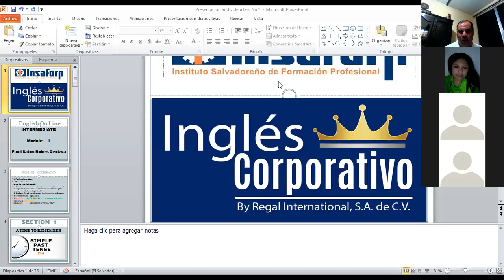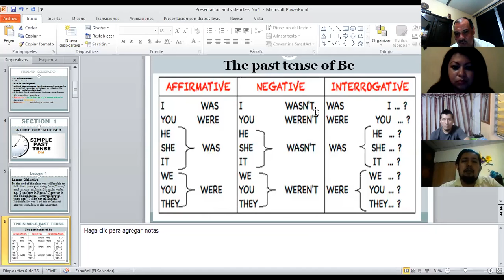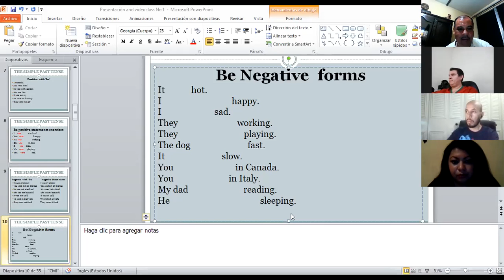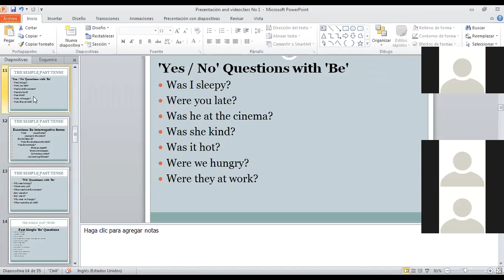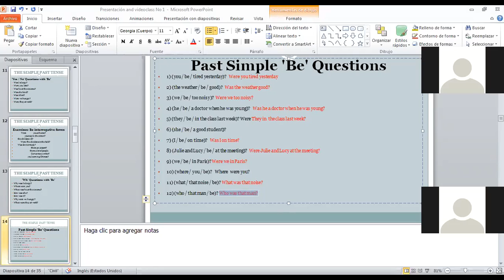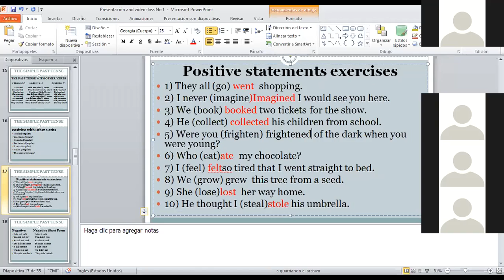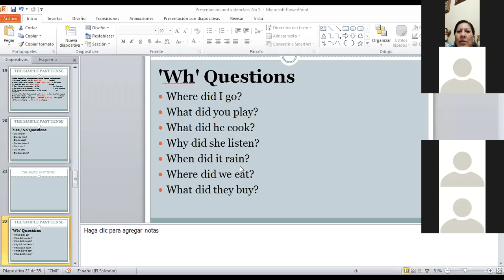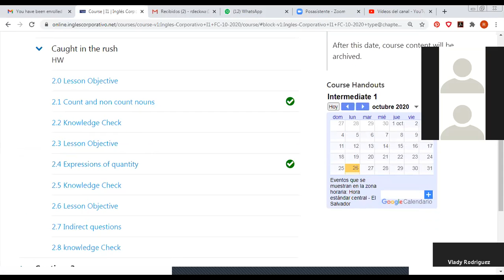Ingles Corporativo-Class 1 Past Tense Day 1